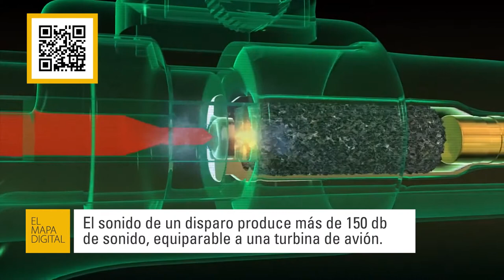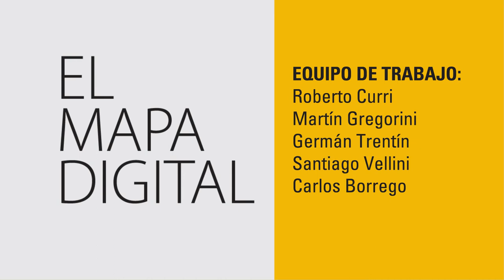El Mapa Digital - Tiro Deportivo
Mezclando las reglas de la física con antiguos mecanismos, las armas van sumando nuevas tecnologías que las hacen cada vez más eficientes y seguras.
Los especialistas en tiro deportivo, nos explican cómo funcionan y cómo han cambiando las armas de fuego.